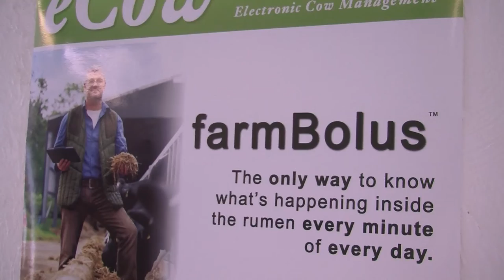Exeter's high tech e cow invention explained by Toby Mottram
A brief over view of the invention that is helping to improve the health of dairy cattle by monitoring their diet